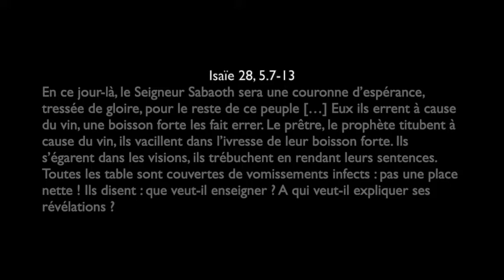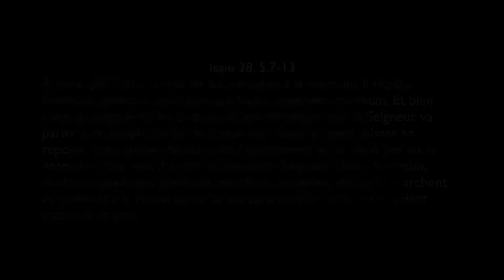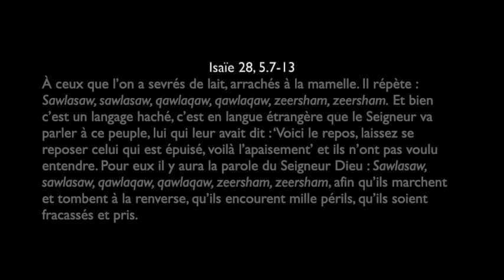Diaire des Jacobins du 19 mars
En ces temps d'épidémie, c'est le moment, il est nécessaire, de faire retentir la sonnerie des cloches, un tintement qui redonne du cœur parce qu’il s’élève vers le ciel, une vibration qui soulève en nous l’espérance. Nous avons besoin d’une sonnerie qui l’emporte sur la panique parce qu’elle sonne plus profond. Il est temps que résonne la Parole de Dieu pour ce qu’elle est : une sonnerie pour espérer. Toutes les saintes Écritures attestent que Dieu a parlé pour nous conduire sur le chemin du salut : la voix qui sort de sa bouche guide nos pas comme une voie vers la vie. Par la force irrésistible de la Parole divine, et seulement par elle, la paix revient dans l’âme qui l’accueille avec foi. Le monde vacille mais la Parole de Dieu n’est pas de ce monde. S’appuyer sur le monde conduit au désespoir, s’appuyer sur Dieu redonne l’espérance.
Nos discussions sur la Parole de Dieu, nous les concevons donc comme des antiviraux contre le désespoir. Nous voulons nous administrer mutuellement le remède de l’espérance en écoutant ensemble ce que Dieu vient nous dire. Aujourd’hui. Au sein du désarroi.

Aujourd'hui : addictions, vains espoirs et espérance, autour d'Isaïe 28, 5-19